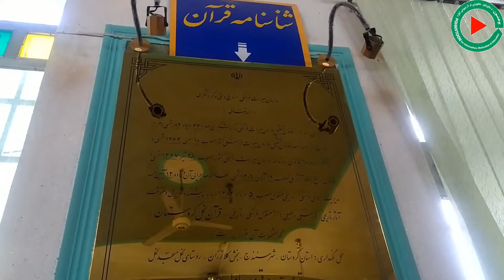Vlog on; The oldest and the very first Holy Quran in Kurdistan, Iran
Among the 4 hand written Holy Qurans that for the very first time initiated by Hazrat Usman R.A. According to the history, the scripts of the holy quran was separately written and kept with the followers of Hazrat Muhammad SAW.
The holy Quran was kept as memorized by some of the Muslims at the first time. During the khliafat era of Hazrat Usman R.A, it was decided to bring all the manuscripts into one book.
That’s Why, for the first time 4 copies of Holy Quran was written and kept for the memory of Muslims.
This video is showing you one of the 4 hand written Qurans. This is placed in a museum in Quran Nagel village of Sanandaj city of Kurdistan at Iran.